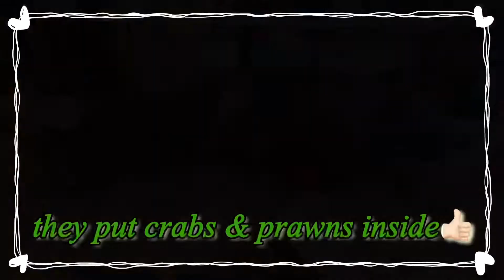Our 2022 New Year Celebration||Thank you 2021||Welcome 2022🥳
Hey beautiful wonderful people!

Here’s our New Year Celebration here in New Zealand in my parents house. It felt like home, dahil magkakasama Kaming family, mga Filipino friends namin dito, then ngpalechon ang parents ko, so parang nasa pinas lang din ang vibe☺️
Hope you like our video guys☺️

Happy Safe New Year again to all!
God to be glory🙏